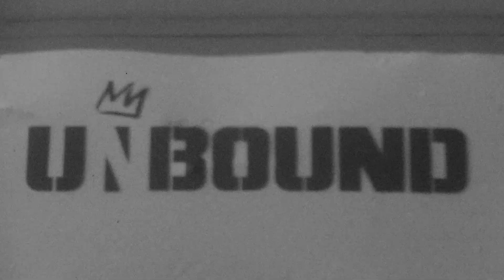Jaeger Bailey, Greg Bretz, Harrison Gordon, & more - Mammoth Hot Laps Episode 6, 2016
There are an unbelievable amount of features in the Mammoth Mountain's Unbound Parks right now. The take-offs are crisp, the rails are slick, and it's only January! In the sixth, and latest episode of Mammoth Hot Laps, we get to cruise alongside an all star cast of riders, seeing some progressive moves and a sneak peek at what the parks have to offer. Check out the video and get yourself and friends up there.

Riders: Teddy Koo, Dusty Henricksen, Jaeger Bailey, Greg Bretz, Harrison Gordon, Spencer Whiting, Frank Knab, Danny Salazar, Scott Blum, Garrett Warnick.

Filming: Greg Weaver & Kevin Westenbarger
Edit: Kevin Westenbarger